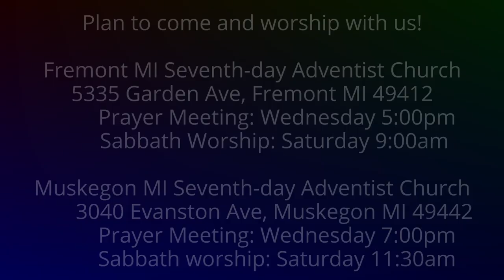To the Philippians 3:10-11 The Fellowship of His Sufferings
We are glad t know Jesus and the power of His resurrection.  But Paul tells us there is something else: the fellowship of His sufferings!  This unspeakable privilege is something we must be ready for.